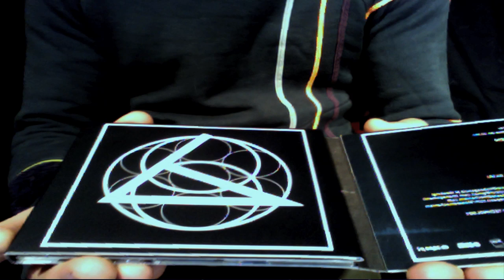Blasted Mechanism Presentation.mov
Video Presentation from Blasted Mechanism